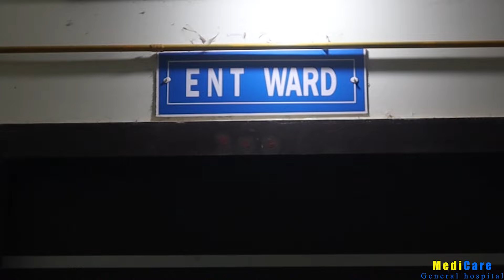হজ করতে গেছেন বাড়ি মালিক, ফাঁকা বাড়িতে চুরি করল চোর—প্রতিবাদী আওয়াজ